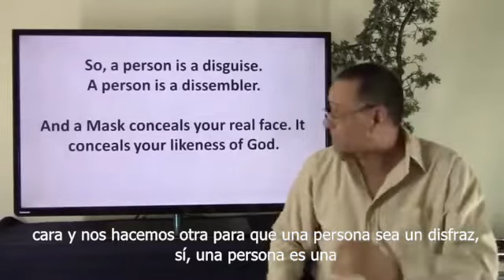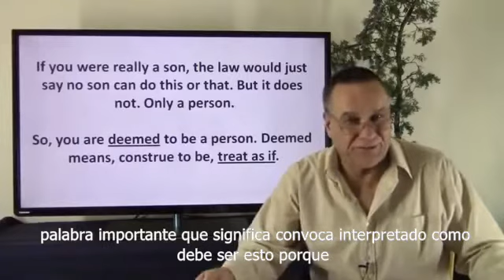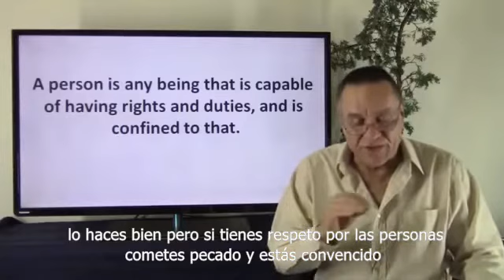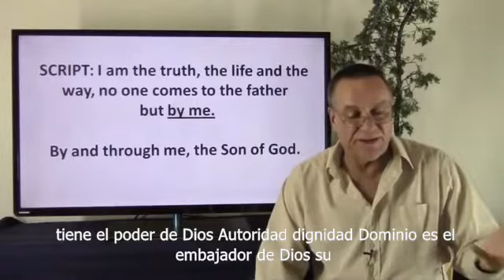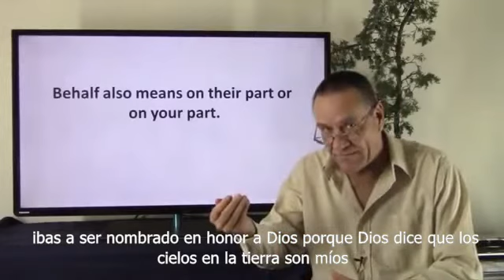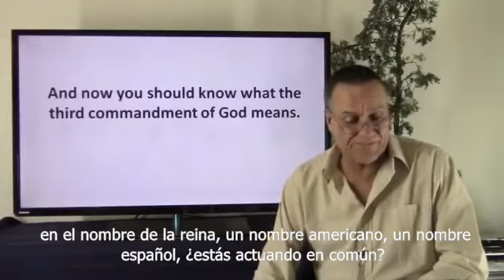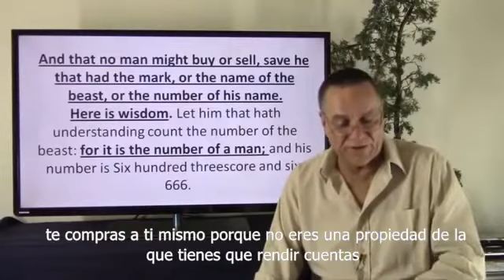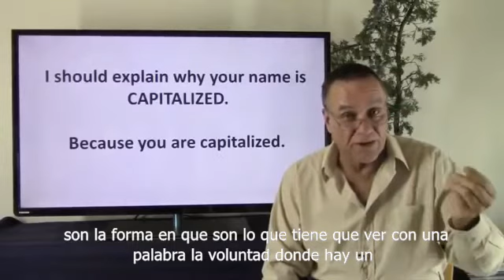Tu personalizada Marca de la Bestia 11 de 14 (Your Personal Mark of the Beast 11 of 14)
Vídeos de Marcus, El Rey Sirviente. (Servant King Marcus) subtitulado al castellano.